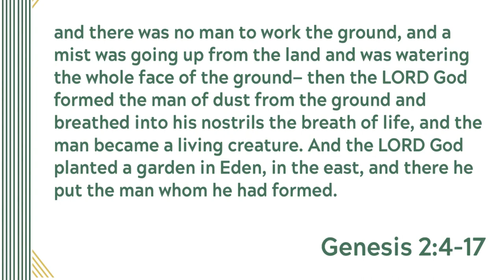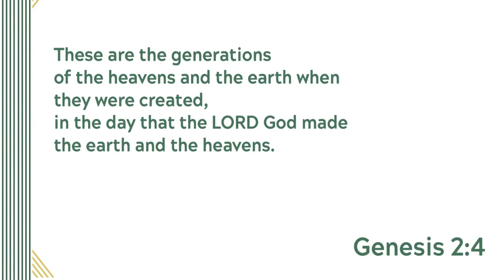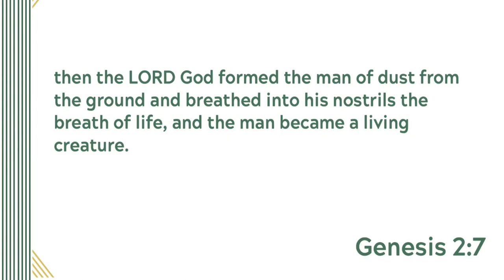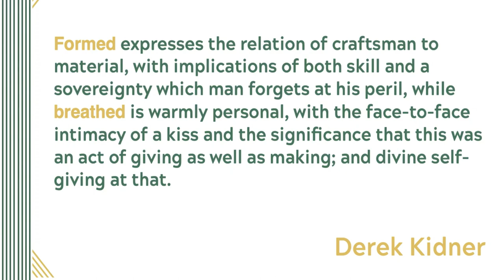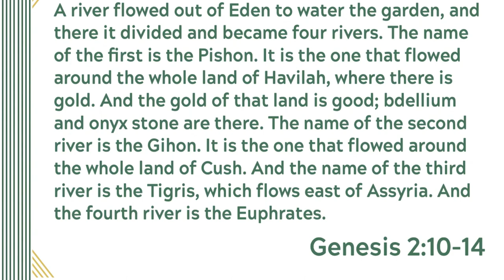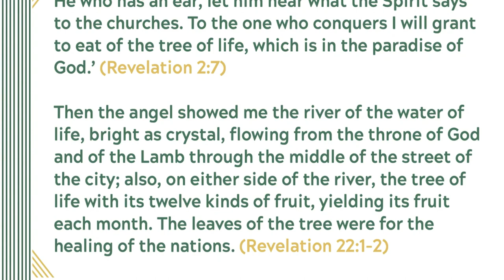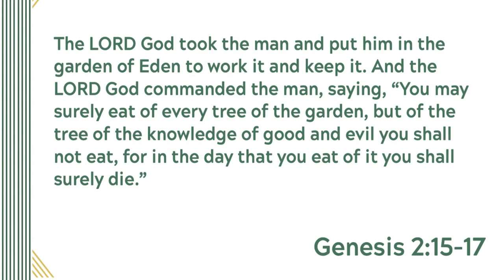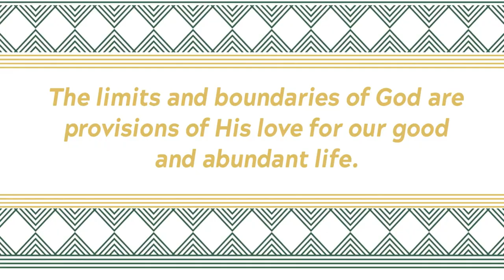Genesis 2:4-17 (Sermon)